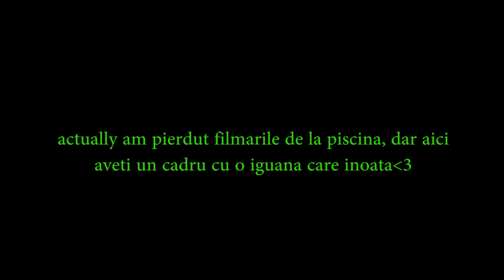DOAR EU SI MIA IN MIAMI FARA MASINA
Sunt super super late cu toate vlogurile, asa ca maine va urma iar un vlog nou!!! O sa urmeze si cel de la uragan, just wait!!

Intrebari frecvente:
- cati ani ai?
19, chiar daca par de 15
- cu ce filmezi?
Nikon D5300
- din ce oras esti?
Sibiu